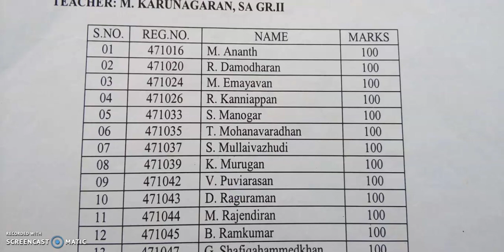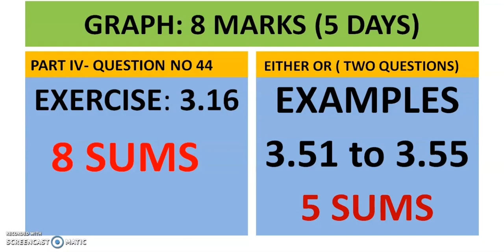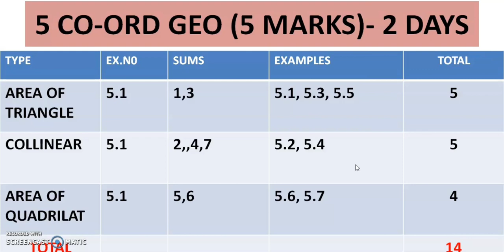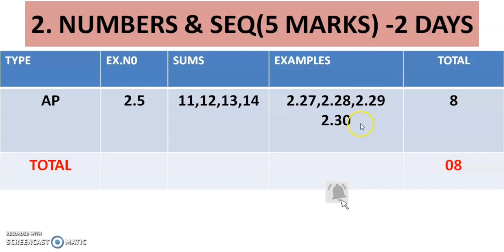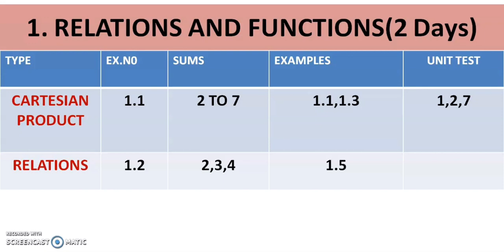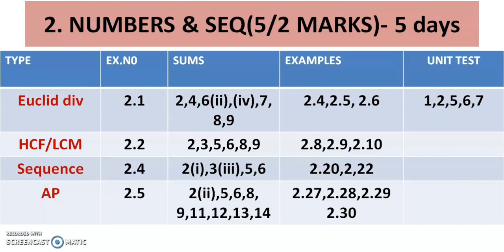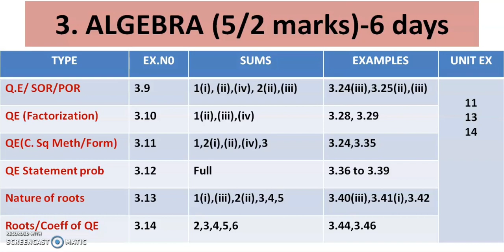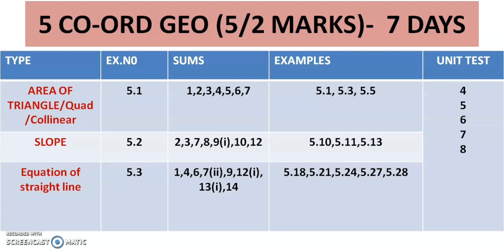10TH STD MATHS IMPORTANT QUESTIONS FOR PUBLIC EXAMS- TAMILNADU STATEBOARD REDUCED SYLLABUS 2020-21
EASY WAY TO PASS 10TH STD

IMPORTANT QUESTIONS IN ALL CHAPTERS

SERIES 3 VIDEO RELEASED

SERIES 4 RELEASING SOON

STUDY PLAN FOR REMAINING DAYS